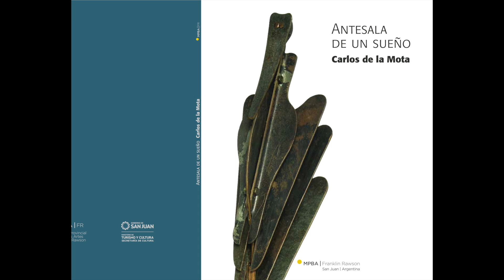Antesala de un sueño, el universo creativo de Carlos de la Mota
Carlos de la Mota expone en el museo Franklin Rawson, San Juan, Argentina. Ultima semana para visitarla, hasta el 28 de noviembre.